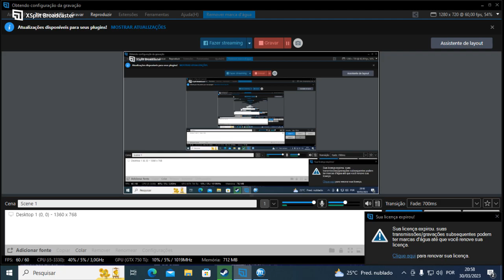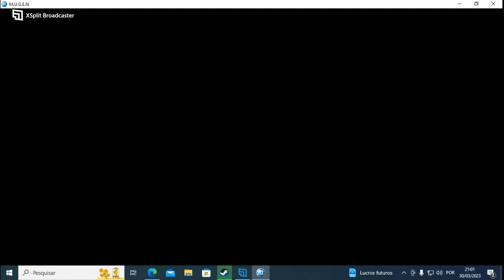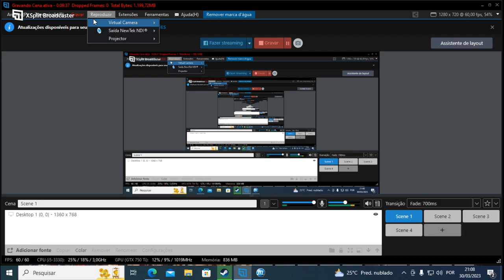Mugen 3D - Rugal KOFXV